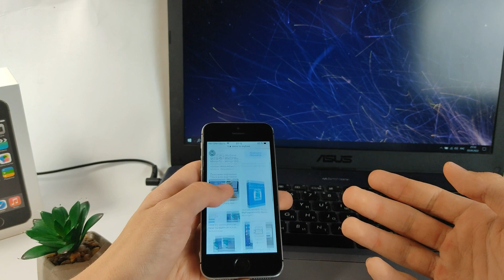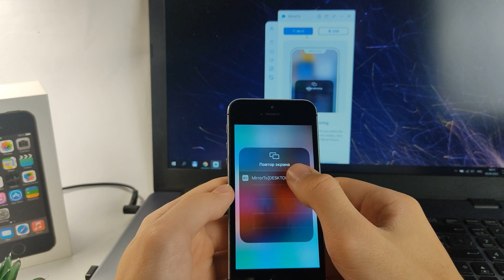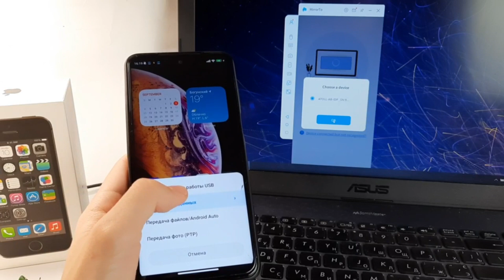Как вывести экран телефона на ПК в 2022 году без рута и без джейлбрейка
В этом видео я покажу вам простой способ транслировать/отражать/выводить экран вашего Android или iOS устройства на компьютер с Windows с помощью iMyFone MirrorTo. Делая это, вы можете свободно играть в мобильные игры и посещать мобильные приложения, используя клавиатуру и мышь вашего компьютера. Последняя версия MirrorTo также поддерживает прямые трансляции на YouTube, Zoom, Skype и других платформах.

💥 1:49- если у вас Андроид.

Дополнительный совет! 6 лучших и бесплатных онлайн-приложений-эмуляторов Android для ПК